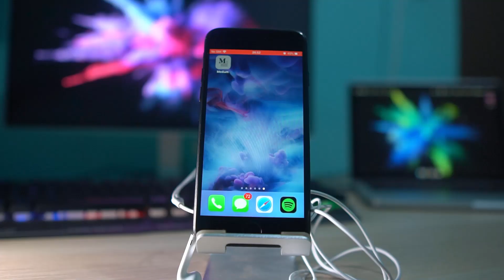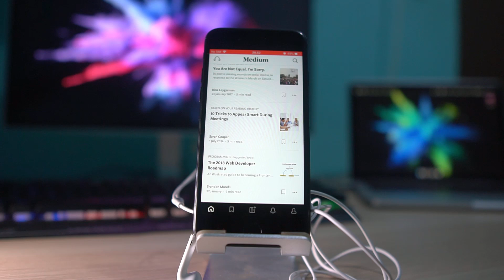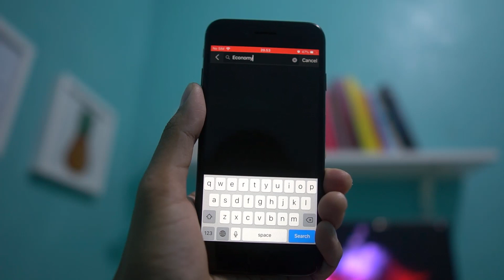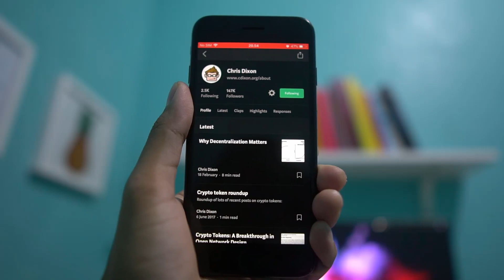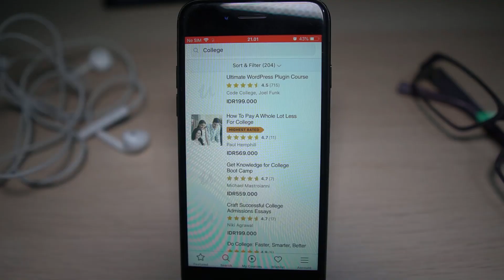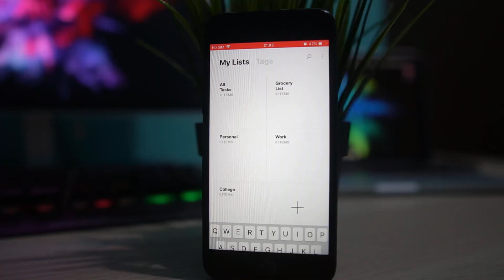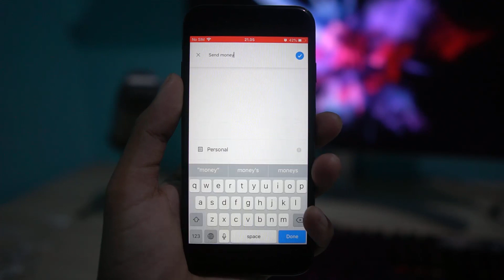3 Useful Apps for College Students Should Use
Hi everyone, welcome back to Angga Risky, and in this video, I am going to show you the applications that helps you to be more productive in the work, college, and anywhere.

Those application are available in the iOS and Android so you are able to download and starting to use from today. These applications are helping to improve your knowledge, skills, and also to be more productive with a to-do list in your mobile.

List of application:

- Medium
- Udemy
- Any.do

🕹My Gear Set:
Sony A6500
Sigma 16mm